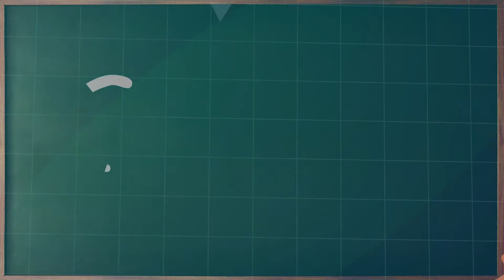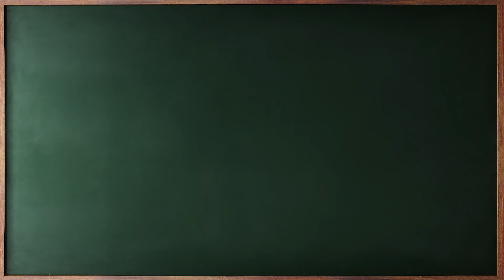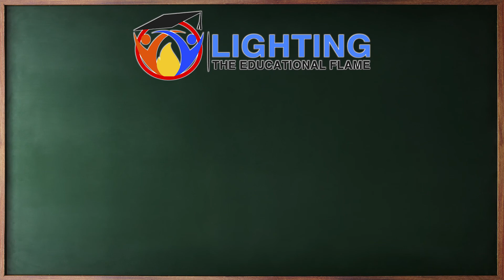Ken Savin on Lighting The Educational Flame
Ken speaks about his love for and expertise in the field of Science.